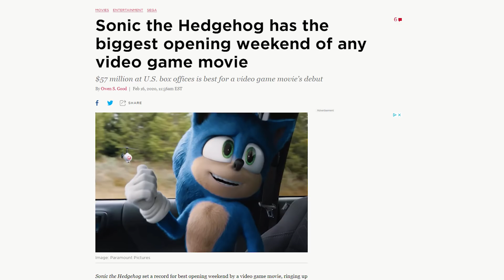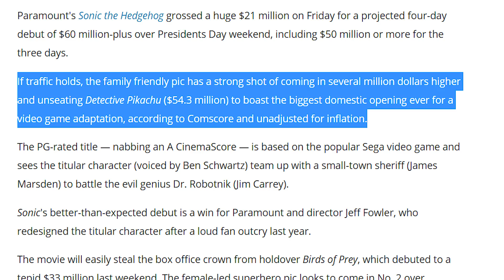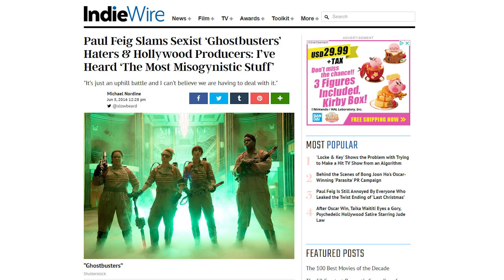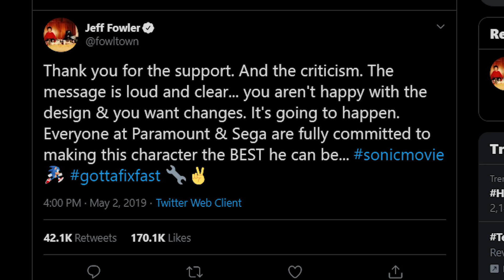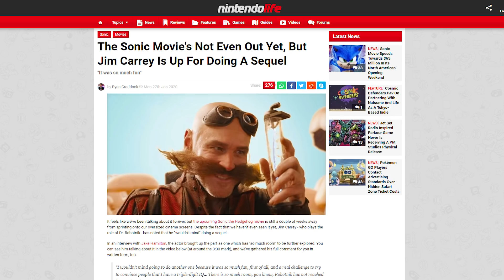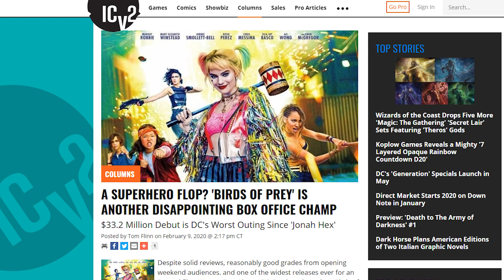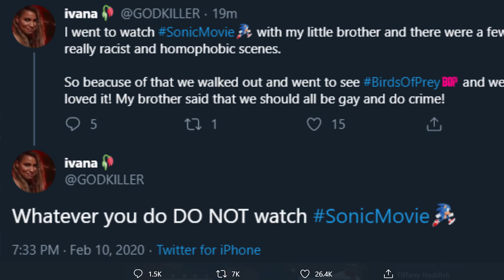How the Sonic Movie Defied Critics and Destroyed Harley Quinn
The Sonic movie has been a massive success both at the box office and in terms of fan reception, even destroying DC's Harley Quinn: The Birds of Prey at the theater. Let's talk about the Blue Blur's journey from the initial trailer backlash to it's eventual release.